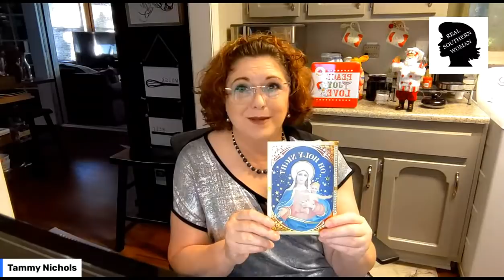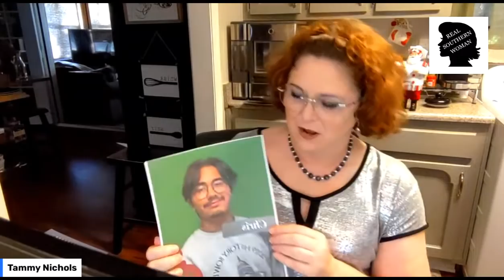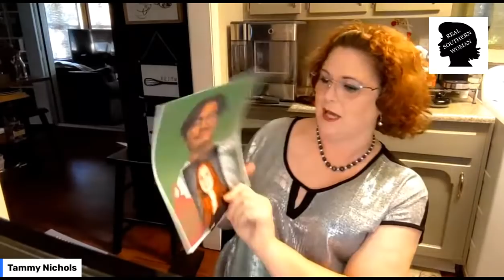Finally a Normal Day and I got to meet Amy's Boyfriend!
Charles Spurgeon Bible Study
Charles Spurgeon Bible Study KJV version
ESV Study Bible
Charles Haddon Spurgeon :: Morning and Evening
December 3rd — Morning Reading
"There is no spot in thee." — Sng 4:7
Having pronounced His Church positively full of beauty, our Lord confirms His praise by a precious negative, "There is no spot in thee." As if the thought occurred to the Bridegroom that the discontented world would suggest that.  He only mentioned her attractive parts, and had purposely omitted her features which were deformed or defiled, He sums up all by declaring her universally and entirely fair, and utterly devoid of stain.
A spot can be removed, and is the very least thing that can disfigure beauty, but even from this little blemish the believer is delivered in his Lord's sight.
If He had said there is no hideous scar, no horrible deformity, no deadly ulcer, we might even then have marvelled; but when He testifies that she is free from the slightest spot, all these other forms of defilement are included, and the depth of wonder is increased.
If He had but promised to remove all spots as time goes by, we should have had eternal reason for joy; but when He speaks of it as already done, who can restrain the most intense emotions of satisfaction and delight?
O my soul, here is marrow and fatness for thee; eat thy full and be satisfied with royal dainties.
Christ Jesus has no quarrel with His spouse. She often wanders from Him, and grieves His Holy Spirit, but He does not allow her faults to affect His love.
He sometimes scolds, but it is always in the tenderest manner, with the kindest intentions: it is "my love" even then.
There is no remembrance of our follies, He does not cherish ill thoughts of us, but He pardons and loves as well after the offence as before it.
Many a time a believer will put himself out of humor with the Lord for some slight turn in providence, but our precious Husband knows our silly hearts too well to take any offence at our ill manners.
Edited by Tammy Nichols for easy reading on 12/03/2021.